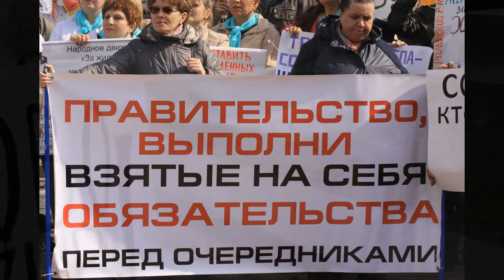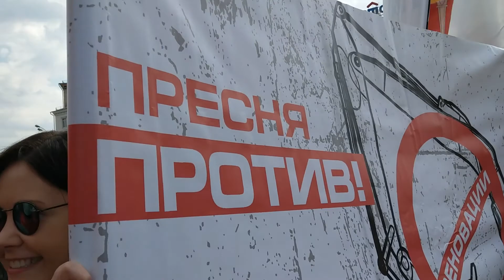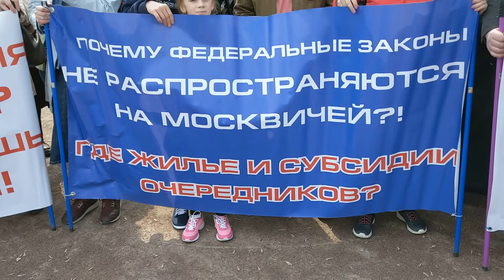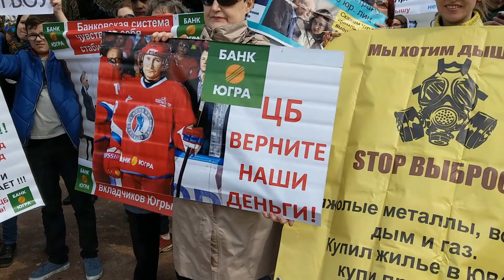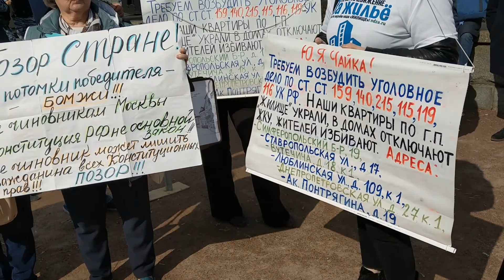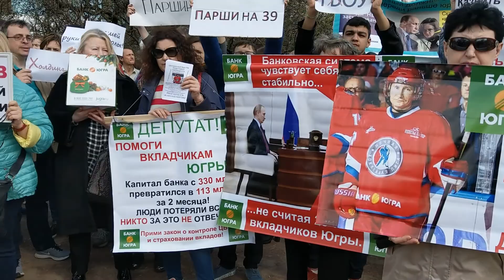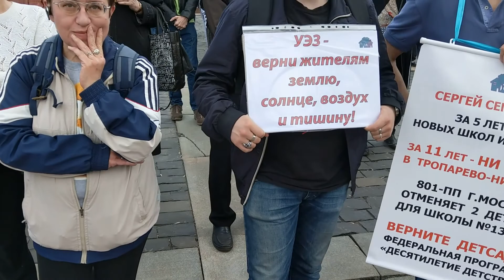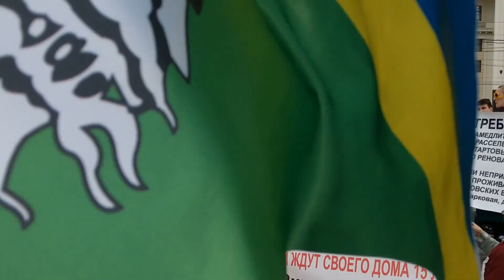Митинг ПРОТИВ реновации в Москве! 21.04.2018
Москвичи пришли на площадь Суворова, чтобы высказать своё отношение к программе реновации, заявить протест и несогласие с политикой мэрии Москвы. Звучали лозунги: "В отставку Собянина!" и "Хуснуллина на нары!"
На митинге присутствовали обманутые дольщики, многодетные семьи, очередники других социальных программ, которые не исполняются мэрией и правительством, жители различных районов города, которые пострадали от уплотнительной застройки своих кварталов, люди проживающие в аварийном жилье.
В конце митинга, была зачитана резолюция и призыв поменять мэра Москвы на выборах в сентябре.
7:15 - начало митинга.